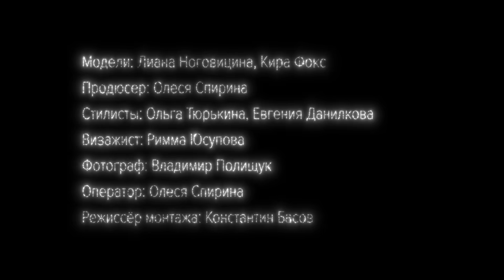LOOKBOOK NEW YEAR PARTY 2019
Новогодние праздники и череда сопутствующих вечеринок – отличный способ хорошо провести время, блеснуть изысканным образом и продемонстрировать свой отменный вкус. Наши стилисты подготовили для вас массу актуальных идей и праздничных нарядов!